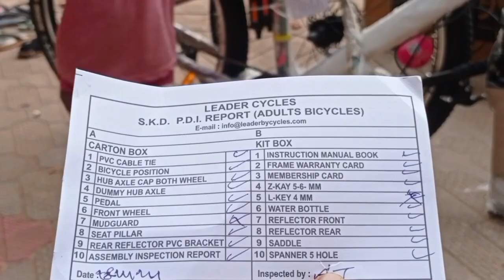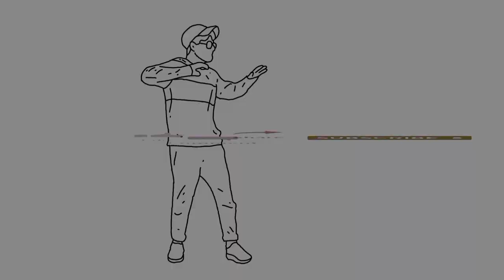ಮನೆಯವರೊಂದಿಗೆ ಲೀಡರ್ ಸೈಕಲ್ opening ll Leader cycle inaugration ll 🚲🚲